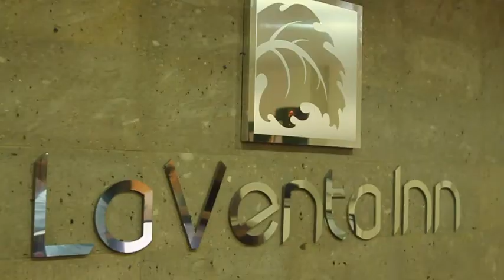Detrás de Cámaras - Reto Tabasco - Iniciativa México 2011